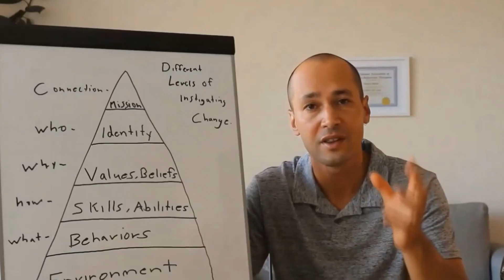How To Control Your Emotional State The Fastest (Physiology) | AnxietyGuyPodcast 304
In this episode of then anxiety guy podcast we focus on state control through changes in your physiology.

The Anxiety Guy Books on Amazon!

Important Community Links: 🗣